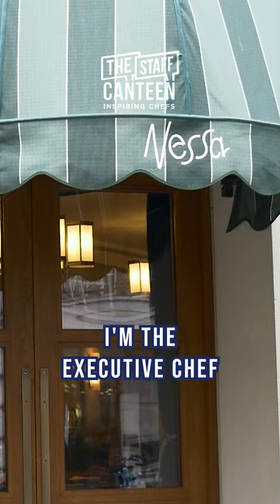Chef Tom Cenci of Nessa in Soho discusses his role and restaurant concept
Executive head chef Tom Cenci from Nessa in Soho talks us through his role, the food style which whilst a bistro, is very English produce focused.

Stay updated and download Chef+ app by
The Staff Canteen! Apple (IOS)